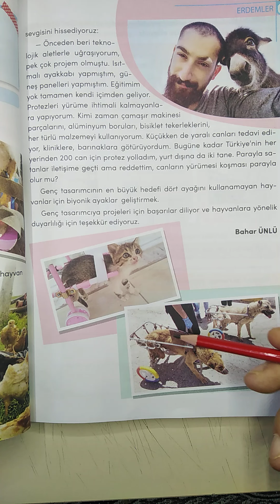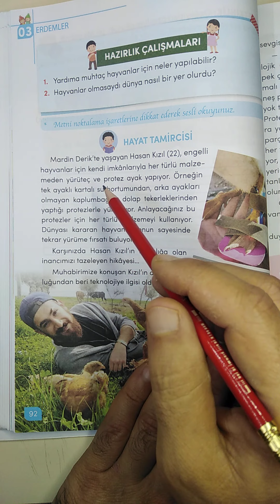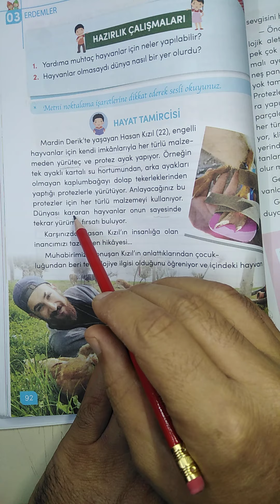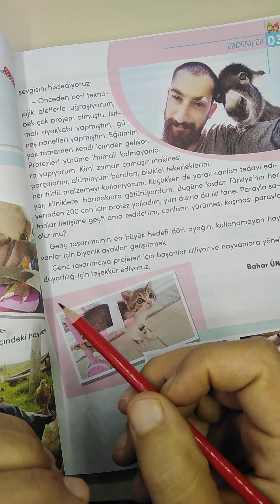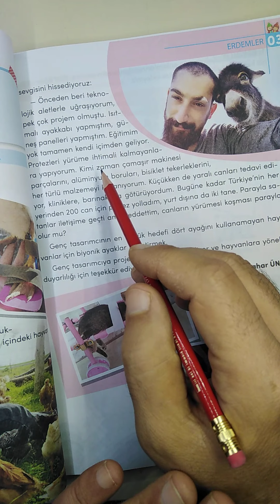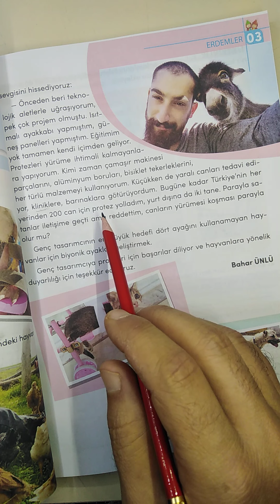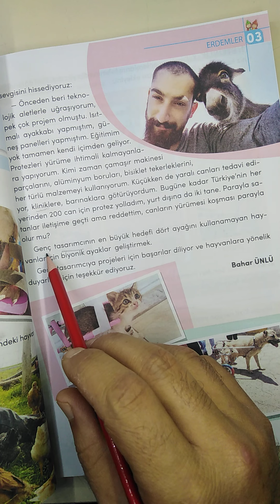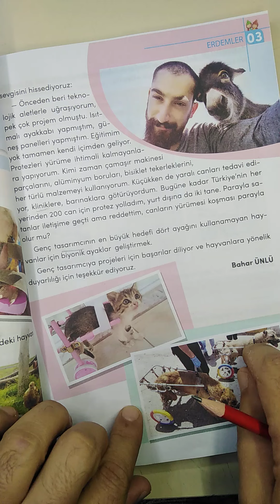الصف الثالث تركي ... Hayat Tamircisi